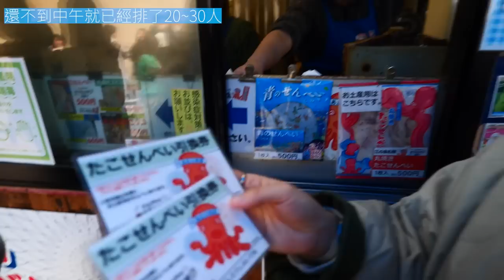吃遍江之島美食、拜訪灌籃高手勝地、漫步湘南海岸、品嚐鎌倉超高級義式冰淇淋｜東京自由行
包柏這次來場精彩的江之島鎌倉一日遊

Gelateria Il Brigante(ジェラテリア・イル・ブリガンテ)